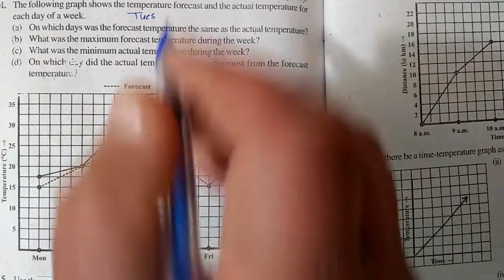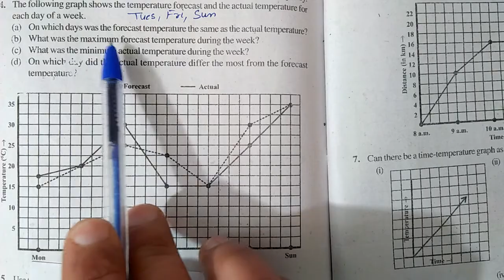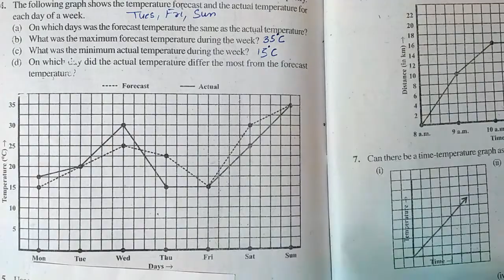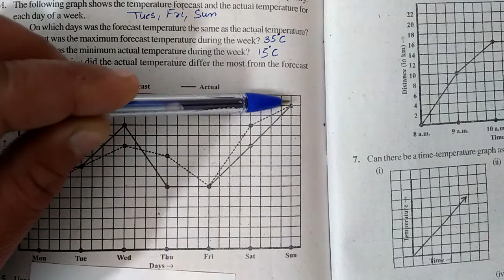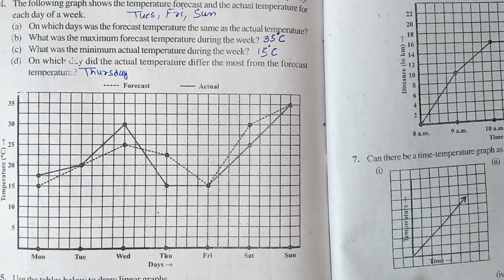Ex:13.1 Q.4 Chapter:13 Introduction To Graphs | Ncert Maths Class 8 | Cbse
New Ncert Maths Class 8 Chapter:13 Introduction to Graphs
class 8 ncert maths exercise:13.1
class 8 ncert maths ex.13.1 q.4
maths 8 ex.13.1 q4
class 8 maths ch 13
new ncert maths 8
line graph